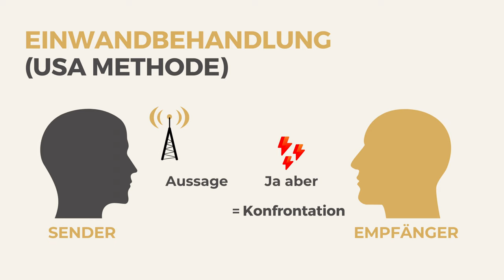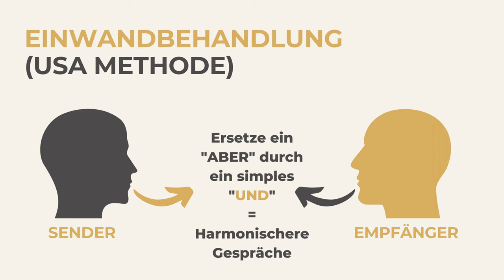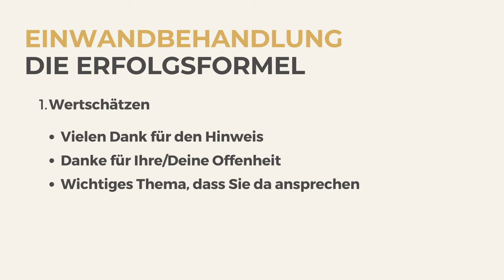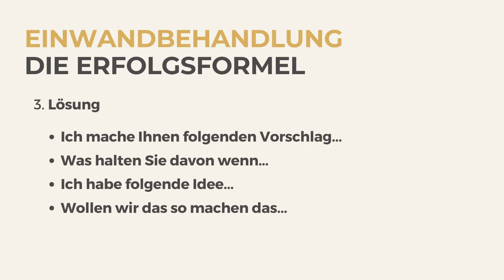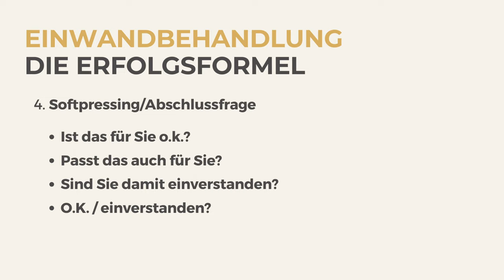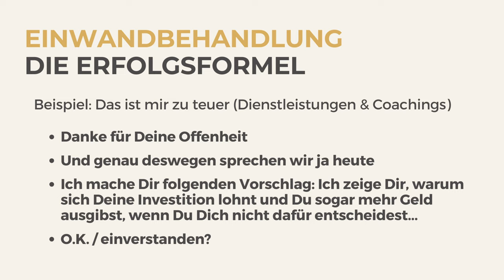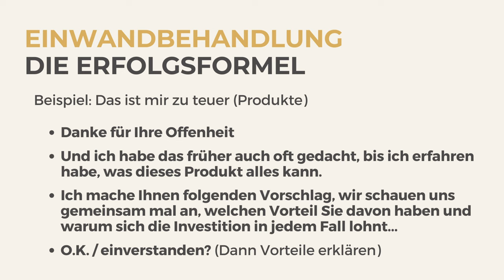Einwandbehandlung - mit dieser Technik überzeugst Du jeden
Hallo und vielen Dank für Dein Interesse an der Topverkäufer Challenge!

In der Topverkäufer Challenge verrate ich Dir meine größten 7 Geheimnisse für den Verkauf von Produkten und Dienstleistungen am Telefon. Nimm an dieser Challenge unbedingt teil, wenn Du:

- Mehr Umsatz am Telefon machen möchtest
- Mehr Termine vereinbaren willst, die dann auch stattfinden
- Mehr Neukunden gewinnen möchtest

In diesem Video zeige ich Dir, wie Du spielend einfach und mit einem einfachen System jegliche Kundeneinwände ausräumst. Privat und vor allem beruflich, wirst Du damit mehr Gespräche für Dich entscheiden.

Das besprechen wir im Video:

- Meine Einwandbehandlungstechnik und die Formel für alle Einwände
- Wie Du dadurch mehr harmonische Gespräche privat und beruflich führst
- Die Technik mit der Du andere von Deinem Angebot und von Deiner Persönlichkeit überzeugst
- Ein echtes Geheimnis im Bereich Kommunikation und Verkauf

Auf diesem Kanal geht es um Verkaufen. Außerdem besprechen wir Themen wie Telefontraining, Neukundengewinnung und Verkaufen am Telefon.

SCHAU DIR ALLE VIDEOS IN DER PLAYLIST AN!

Gratis Buch & Kurse